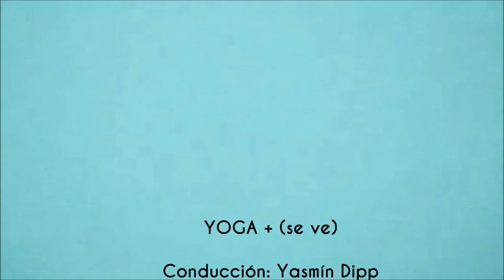Estirate y sentite mejor con YOGA +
En la comodidad de tu hogar, en tu lugar de trabajo, en cada momento podés agregar + YOGA a tu vida.
La profesora Andrea Lucía Marcó comparte este efectivo momento de YOGA +